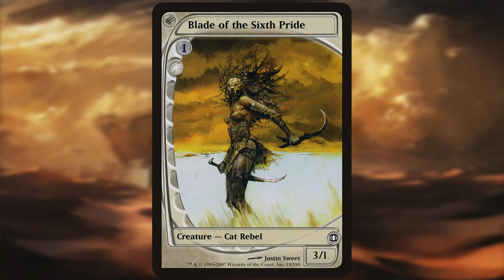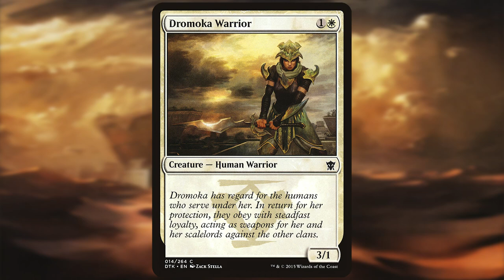Random Card Talkin' - Dromoka Warrior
Dromoka Warrior {1}{W}
Creature — Human Warrior
Dromoka has regard for the humans who serve under her. In return for her protection, they obey with steadfast loyalty, acting as weapons for her and her scalelords against the other clans.
3/1
Watermark: Dromoka
Illustrated by Zack Stella

Dragons of Tarkir (2015) - Common

Zorak does the video work on these.